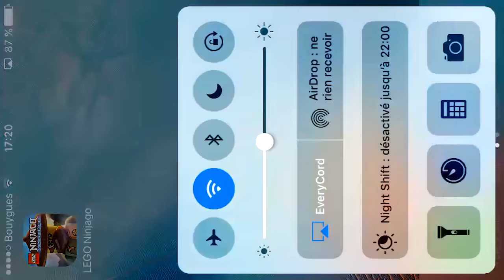Comment Zane s'est retrouvé sur l'île de Chen ?? LEGO® Ninjago™ L'Ombre de Ronin #8 - HD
aujourd'hui on se retrouve pour la 8ème partie de LEGO® Ninjago™ - L'Ombre de Ronin avec une révélation sur la façon dont Zane est arrivé sur l'île de Maître Chen !

Règles de l'espace "Commentaires":
- Pas de Pub/Spam
- Pas d'insultes
- Pas de discrimination ou de racisme
- Pas de commentaire lié à la nudité/porno.
Sous peine de suppression du commentaire, signalement du commentaire à YouTube et blocage du compte YouTube de la personne qui enfreignent ces règles.